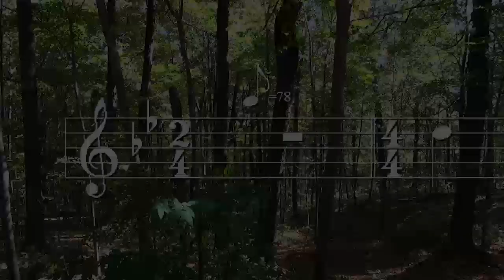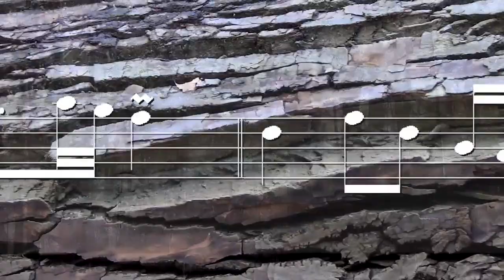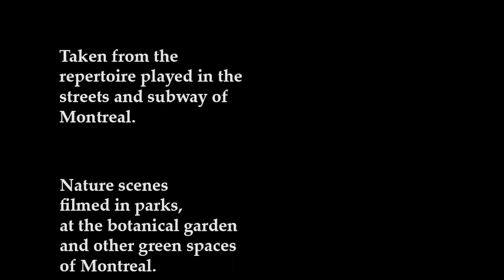G. F. Händel - "La Lucrezia" - Flute on a street corner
Flutist Daniel Laberge plays "La Lucrezia", HWV145, composed by Georg Friedrich Händel.
Music video featuring an auto-scrolling score of what I'm playing, with nature scenes in the background.

Welcome to my street corner,
Since the spring of 2007, I 've been playing flute on the street, in public places and in the subway of Montréal.
I've decided to share my music with all the people who don't visit Montréal.
Each piece features a music video with an auto-scrolling score of what I'm playing, along with nature scenes in the background.

An early start
My parents both played flute and music was one of their favorite activities.
I started out on the clarinet and piano, but one day I tried my mother's flute and she never saw it back.
My father taught flute at the city's music school during the week-end and my mom would replace him at times. It made no sense to pay for a babysitter, so I would attend most of the lessons they gave. I started teaching flute and music theory in my early teens.

Playing on national television at twelve years old
When I was twelve, I was invited by Wilfrid pelletier, Montréal's symphonic orchestra founder, to play on his weekly program on the CBC network, "Wilfrid Pelletier rencontre".
I played "Serenade" Op. 3 No. 5 by Franz Joseph Haydn, in solo with a piano accompaniment,

When I was fourteen, I became a full time student at the music conservatory.
Each summer, I went to the Mount Orford musical camp where I would meet renowned musicians and professors.
I enjoyed playing flute, but I also liked the social contacts that came along.

Career choices
At seventeen, I was attracted by a career as a professional flutist.
Back then, there was only one way to do it; you had to play in a symphonic orchestra.
My problem was that I could not stand the conductor's authority over the musicians.
Having my boss, with a stick, grumbling in front of me at all times didn't fit my ideals of respect.
When I was eighteen, I switched from flute to conducting at the music conservatory.
One year later, I changed course again; this time I went for composition at the Université de Montréal.

Pop, jazz and improvisation
Even though I was a full-time composition student, I still played flute a lot.
I found out that my music education had been very focused on reading and writing.
I had to catch up in several other aspects such as playing by ear and improvising.
I played in several jazz and pop ensembles, sometimes bringing in my own compositions or arrangements.
I have to admit that I've developed my abilities to play by ear and to improvise all by myself; by playing along recordings of my favorite pieces. No teacher has ever helped me.

The flute in the closet
I was now a professional composer with my own studio.
I preferred working with voice rather than flute.
I put together several bands, ensembles and duos by forming co-writing teams with singers.
I performed on stage as a keyboard player. I would occasionally play sax, but rarely flute.
Daniel Laberge played with MollyBelle & Dax at the beginning of the 1990's.

Flute as an after-career
In 2002, I started taking long walks through the city.
I appreciated the street musicians for the ambiance and peace they brought to dull streets and subway corridors. I would encourage the ones I met.
Five years later, a mix of interest and necessity pushed me to take my flute out of the closet, where it had been for fifteen years, and to start practicing and planning a repertoire.

Still learning
I'm amazed that I'm still learning so much every year.
This doesn't come without some efforts; such as adding new pieces and styles.
Playing on the street can be physically demanding because you play for several hours in often hostile conditions.
I don't use any amplification for my flute, so I have to fill large spaces with sound using lung power only.
I move around while I play.
The listeners get very close to me and I appreciate this nearness.
In fact, this complicity and exchange is my main interest.

Have a musical day.

Daniel

For more information and a complete selection of pieces, please